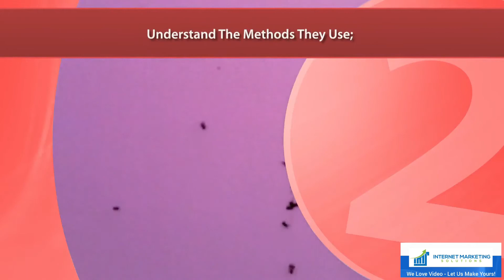Pest Control - v1 - Promotional Videos by IMS Studio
Internet Marketing Solutions specializes in producing high quality Promotional Video Commercials for small businesses, explainer videos, animated videos, live actor videos, claymation videos, whiteboard videos, sales videos, lead generation videos, and customer testimonial videos. for your next web video.